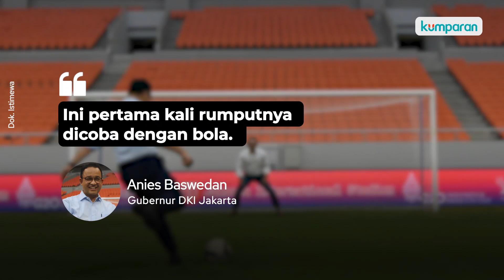Anies Baswedan dan Ridwan Kamil Mendadak Adu Penalti di JIS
Ada momen seru yang dilakukan Gubernur DKI Jakarta Anies Baswedan dan Gubernur Jawa Barat Ridwan Kamil. Keduanya menjajal rumput JIS melalui adu penalti. Kira-kira siapakah yang menang? Selengkapnya, simak video di atas.